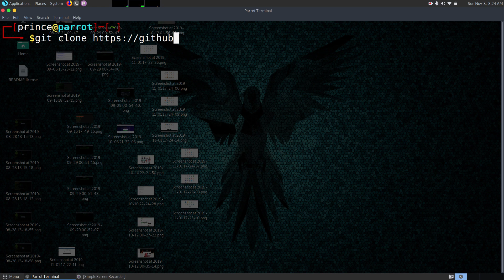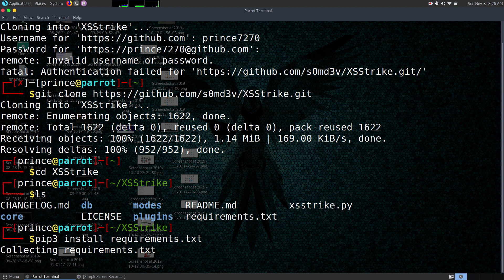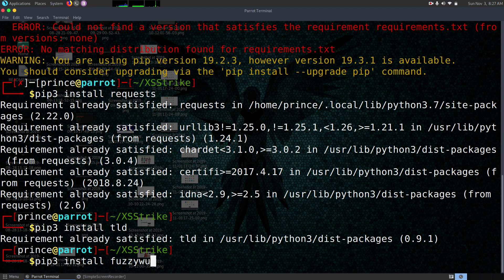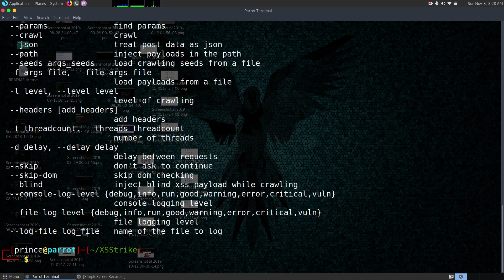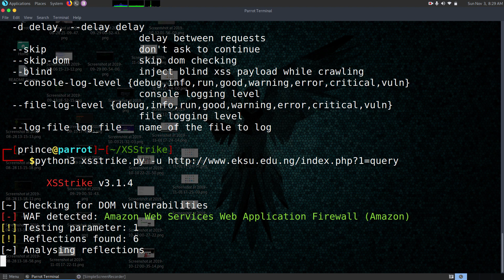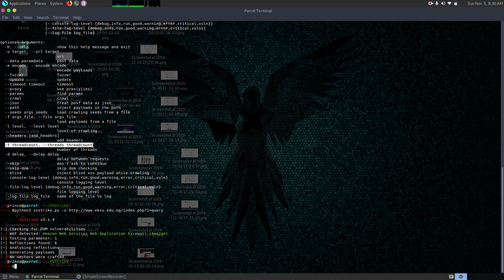Most Advanced XSS Scanner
XSStrike - Most Advanced XSS Scanner

Hit us on Kik : CYsPLoiT